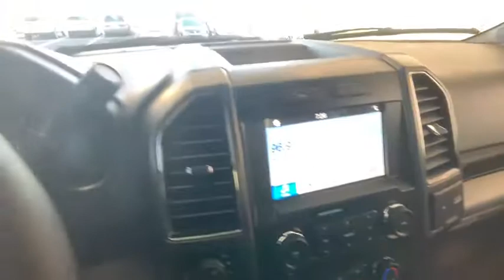2019 Ford F-150 Johnson City TN, Kingsport TN, Bristol TN, Knoxville TN, Ashville, NC 191046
Oxford White New 2019 Ford F-150 available in Johnson City, Tennessee at Johnson City Ford. Servicing the Kingsport TN, Bristol TN, Knoxville TN, Ashville, NC area.

STREAMING MUSIC, Cruise Control, !! LIFETIME WARRANTY !!, Heated Seats, Touch Screen, Navigation/Nav/GPS, Rear Backup Camera, Mention this advertisement to the dealer to receive the advertised price., 10-Way Power Driver & Passenger Seats, 2-Bar Style Grille w/Chrome 2 Minor Bars, 4.2 Productivity Screen in Instrument Cluster, Auto-Dimming Rear-View Mirror, Chrome Door & Tailgate Handles w/Body-Color Bezel, Chrome Step Bars, Class IV Trailer Hitch Receiver, Cloth 40/20/40 Front Seat, Electronic Locking w/3.31 Axle Ratio, Emergency communication system, Equipment Group 302A Luxury, Fixed Backlight w/Privacy Glass, GVWR: 7,000 lbs Payload Package, Heated Front Seats, Leather-Wrapped Steering Wheel, LED Box Lighting, Low tire pressure warning, Power Glass Heated Sideview Mirrors, Power-Adjustable Pedals, Power-Sliding Rear Window, Pro Trailer Backup Assist, Radio: AM/FM Stereo w/6 Speakers, Rear Under-Seat Storage, Rear Window Defroster, Remote Start System, Single-Tip Chrome Exhaust, SiriusXM Radio, SYNC 3, Trailer Tow Package, Upgraded Front Stabilizer Bar, Variably intermittent wipers, Voice-Activated Touchscreen Navigation, Wheels: 18 Chrome-Like PVD, XLT Chrome Appearance Package, XLT Power Equipment Group. !!LIFETIME WARRANTY!! This vehicle comes with a Lifetime power-train warranty - First year's maintenance is also included!! Call for details - This vehicle won't last long! All internet pricing requires financing with Ford Motor Credit on standard rates. Low price guarantee applies to advertised price on equivalent vehicles in stock within 50 miles of Johnson City Ford. See dealer for details.brbr2019 Oxford White Ford 4D SuperCrew F-150 XLT 4WD 10-Speed Automatic 5.0L V8 Ti-VCTbrbrbrEquipment Group 302A Luxury (10-Way Power Driver & Passenger Seats, 4.2 Productivity Screen in Instrument Cluster, Auto-Dimming Rear-View Mirror, Cloth 40/20/40 Front Seat, Fixed Backlight w/Privacy Glass, Heated Front Seats, Leather-Wrapped Steering Wheel, Power Glass Heated Sideview Mirrors, Power-Adjustable Pedals, Rear Under-Seat Storage, Rear Window Defroster, Remote Start System, and SiriusXM Radio), GVWR: 7,000 lbs Payload Package, Trailer Tow Package (Class IV Trailer Hitch Receiver, Pro Trailer Backup Assist, and Upgraded Front Stabilizer Bar), XLT Chrome Appearance Package (2-Bar Style Grille w/Chrome 2 Minor Bars, Chrome Door & Tailgate Handles w/Body-Color Bezel, Chrome Step Bars, Single-Tip Chrome Exhaust, and Wheels: 18 Chrome-Like PVD), XLT Power Equipment Group (LED Box Lighting and Power-Sliding Rear Window), Electronic Locking w/3.31 Axle Ratio, Emergency communication system, Low tire pressure warning, Radio: AM/FM Stereo w/6 Speakers, SYNC 3, Variably intermittent wipers, Voice-Activated Touchscreen Navigation, 110V/400W Outlet, 4-Wheel Disc Brakes, 6 Speakers, ABS brakes, Air Conditioning, AM/FM radio, Auto High-beam Headlights, Brake assist, Bumpers: chrome, Compass, Delay-off headlights, Driver door bin, Driver vanity mirror, Dual front impact airbags, Dual front side impact airbags, Electronic Stability Control, Front anti-roll bar, Front Center Armrest w/Storage, Front fog lights, Front License Plate Bracket, Front wheel independent suspension, Fully automatic headlights, Illuminated entry, Occupant sensing airbag, Outside temperature display, Overhead airbag, Panic alarm, Passenger door bin, Passenger vanity mirror, Power door mirrors, Power steering, Power windows, Radio data system, Rear step bumper, Remote keyless entry, Security system, Speed control, Speed-sensing steering, Split folding rear seat, Steering wheel mounted audio controls, Tachometer, Telescoping steering wheel, Tilt steering Price includes: $1,500 - Bonus Customer Cash. Exp. 01/02/2020, $750 - Retail Bonus Customer Cash. Exp. 01/02/2020, $750 - Ford Credit Retail Bonus Customer Cash. Exp. 01/02/2020, $2,750 - F-Series Retail Customer Cash. Exp. 11/13/2019, $1,000 - Special Package Retail Customer Cash. Exp